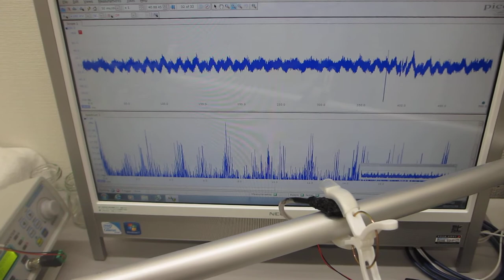アルミパイプを伝搬する超音波の発振制御実験（超音波システム研究所）